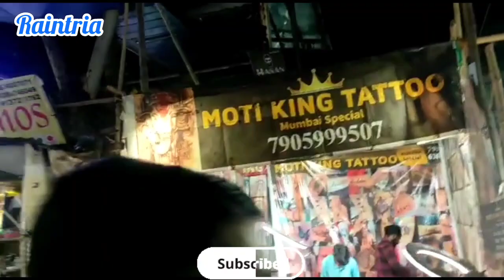Saalon baad Mela ka Rang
Musician: @iksonmusic